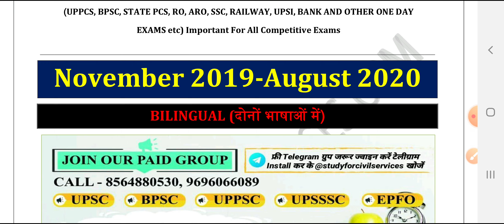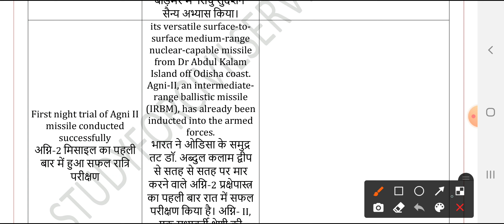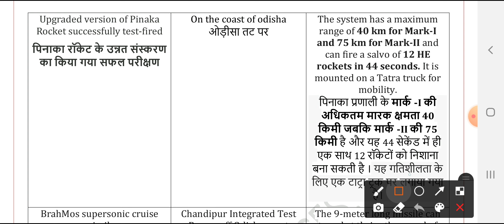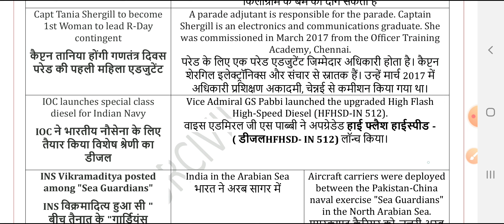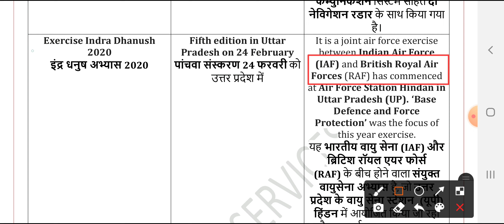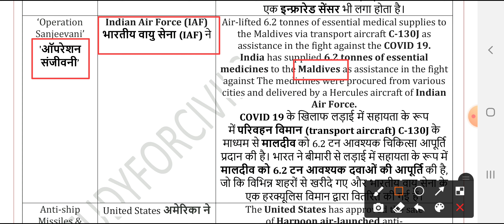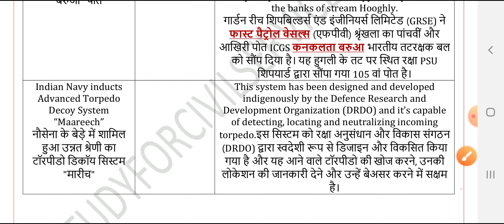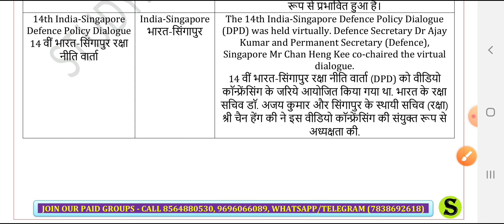Defence Current affairs 2020 current affairs RO/ARO UPPSC PCS up psc ro uppcs upsi upsssc ssc rrb gk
section wise ( topic wise current affairs latest news 2020 updated till august 2020 )
part 9  -
list of all military, naval, air exercise , defence agreements, defence Current Affairs samanya gyan latest news 2020 updated from November 2019 to august 2020 ( special current affairs for ro aro 2016 20 September 2020 and uppcs up pcs psc 2020 pre exam 11 october 2020 ) , alao for upsi , rrb alp , ssc , bpsc , ibps and various other exams

section wise / topic wise ( includes monthly weekly yearly current affairs by study for civil services
1. studyforcivilservices free telegram channels
3. join_paid_grp_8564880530_or_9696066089 ( only calling numbers = 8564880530 or 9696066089 )
8. ADMIN & founder  = GYAN PRAKASH MISHRA